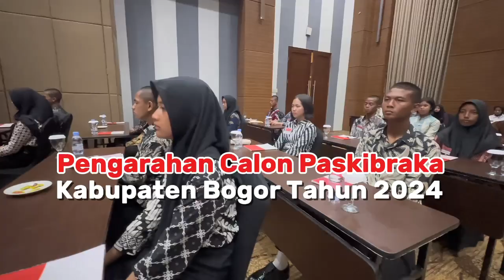Pengarahan Calon Paskibraka Kabupaten Bogor Tahun 2024